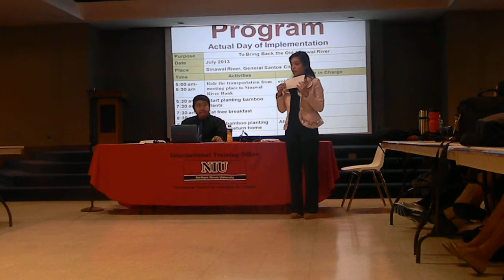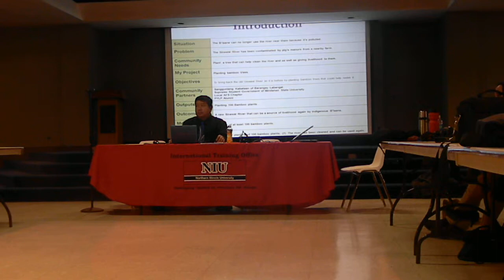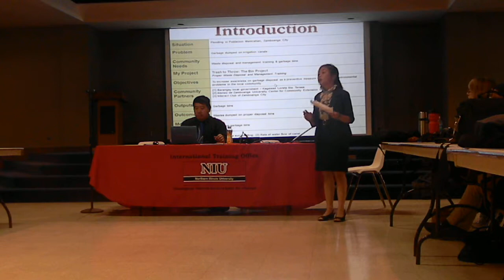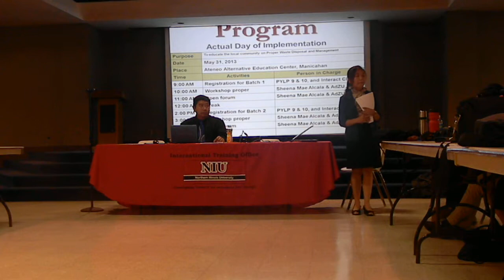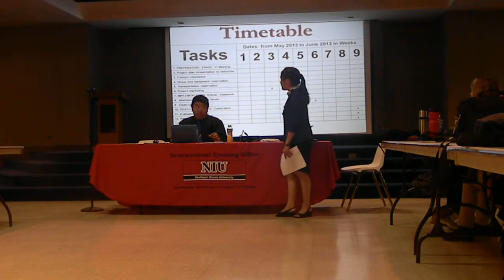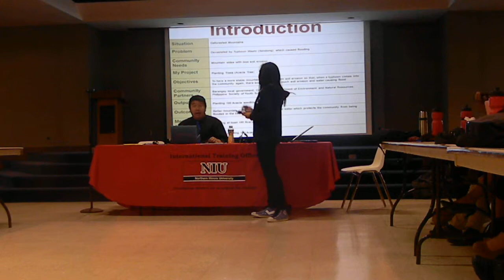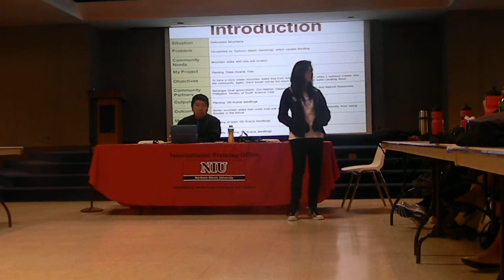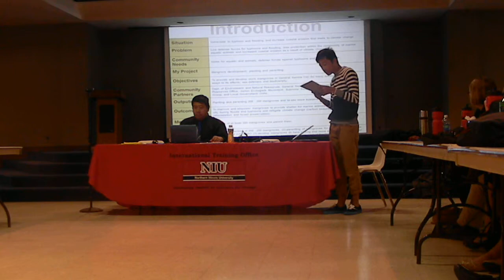DSCN9917 2013-05-04 Presentation of Community Project Proposals